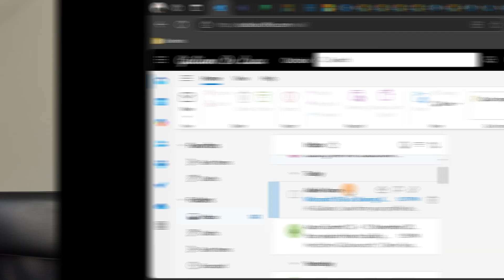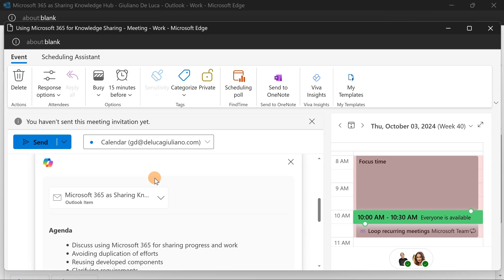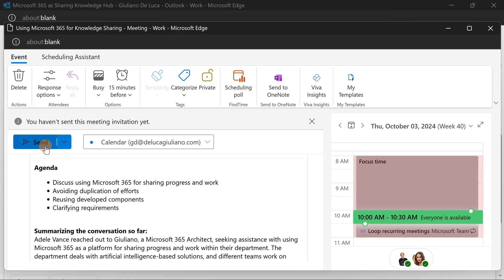How to schedule a meeting with Copilot in Outlook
With Copilot, scheduling a meeting from an email thread is quick and simple. By selecting the Schedule with Copilot option, Copilot reviews the email and generates a meeting invitation. It automatically fills in the meeting title and agenda and attaches the email thread. The participants from the email thread are added as attendees, allowing you to easily review, modify details if needed, and send out the invitation.

⏲Timestamps
00:00 Introduction
00:16 Scheduling a meeting with Copilot
02:17 Conclusion